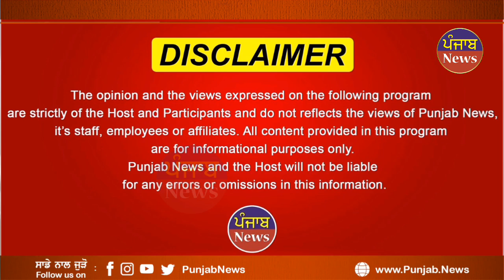ਖਰਾਬ Chicken ਦਾ ਪਿਆ ਰੌਲਾ ਫਿਰ ਧਕੇ ਨਾਲ ਦੁਕਾਨਦਾਰ ਨੂੰ ਹੀ ਖਵਾਇਆ ਓਹੀ ਚਿਕਨ ਫਿਰ ਅਖੀਰ ਤੇ ... | Punjab News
ਖਰਾਬ ਚਿਕਨ ਦਾ ਪਿਆ
ਰੌਲਾ ਫਿਰ ਧਕੇ ਨਾਲ
ਦੁਕਾਨਦਾਰ ਨੂੰ ਹੀ ਖਵਾਇਆ
ਓਹੀ ਚਿਕਨ ਫਿਰ ਅਖੀਰ ਤੇ ...